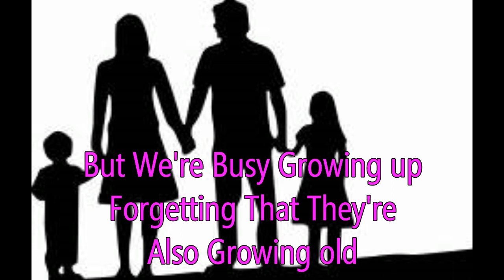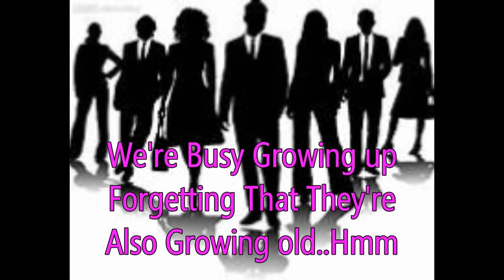SOMEBODY NEEDS YOU AUDIO LYRICS BY LYDIA THE SOLOIST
SOMEBODY NEEDS YOU LYRICS VIDEO( LYDIA-THE SOLOIST)